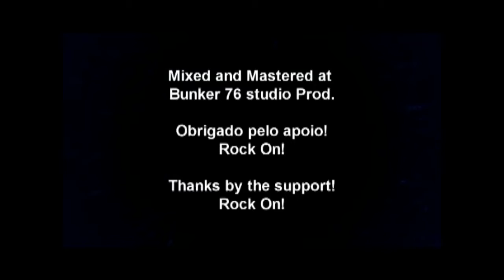"Are you gonna go my way" Guitar cover by Rui Flores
I have no copyrights over this music all of copyrights belong to the artist Lenny Kravitz this is only a tribute cover